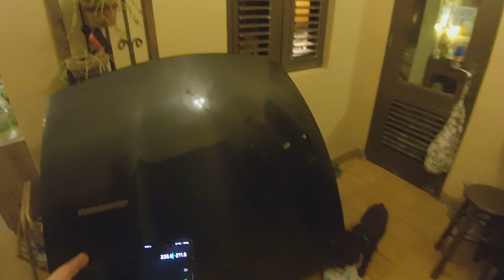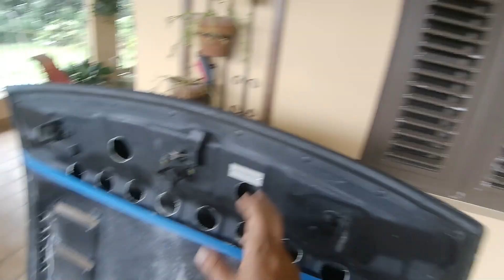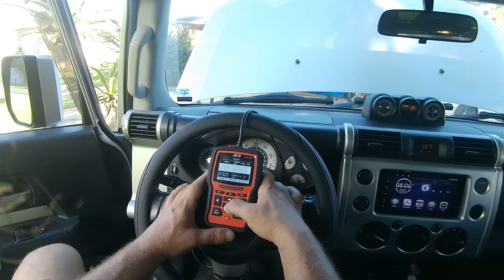vqg vlog de par de dias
par de trabajitos random. aun esperando piezas del titanic. se quedaron aguantadas en florida por el huracan.